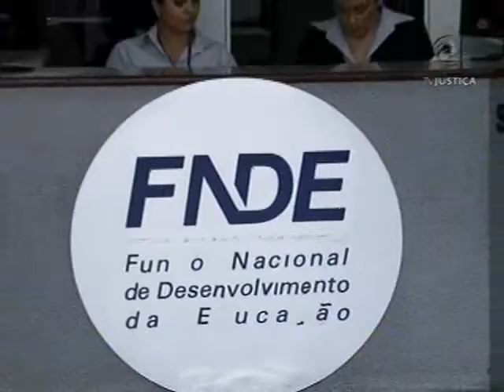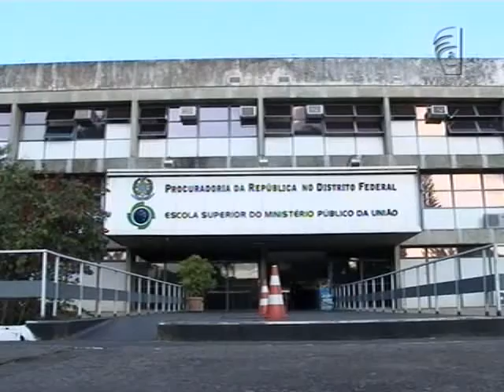Irregularidades Projovem (22/05/13)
Três ex-governadores do Distrito Federal (DF) terão de devolver 20 milhões de reais aos cofres públicos. Eles são acusados de irregularidades no programa Projovem. O advogado do ex-governador, José Roberto Arruda, não respondeu aos questionamentos da equipe do Jornal da Justiça. A defesa dos ex-governadores Joaquim Roriz e Maria de Lurdes Abadia informou que não foi notificada. Disse ainda que os ex-governadores saíram do cargo há mais de cinco anos, portanto, os supostos crimes estariam prescritos. O advogado também negou que houve irregularidades cometidas por Roriz e Abadia no programa.